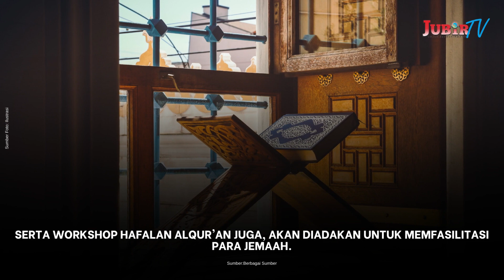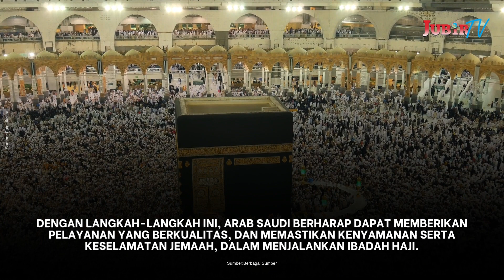ARAB SAUDI AKAN MENGGELAR OPERASIONAL HAJI TERBESAR DALAM SEJARAH, ADA 14 RIBU STAF & 8 RIBU RELAWAN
Jubir TV, Pada tahun ini, Arab Saudi telah mengambil langkah besar dalam pelaksanaan ibadah Haji setelah pembatasan jumlah jemaah Haji dicabut akibat Pandemi COVID-19.

Mereka menyediakan 14.000 staf dan 8.000 relawan sebagai petugas di Tanah Suci.

Hal ini diungkapkan oleh Presiden Presidensi Umum untuk Urusan Dua Masjid Suci Dr. Abdulrahman al-Sudais.

"Rencana operasional musim haji tahun ini merupakan yang terbesar dalam sejarah kepresidenan, setelah berakhirnya pandemi corona dan pengumuman kepulangan jutaan jemaah haji, sesuai dengan sistem pelayanan terpadu yang disiapkan oleh para arif kepemimpinan," kata Dr. Abdulrahman al-Sudais, dikutip dari Alarabiya News, Selasa (6/6/2023).

Puncak ibadah Haji diperkirakan akan jatuh pada tanggal 26 Juni 2023, dengan jumlah jemaah sebanyak 2,6 juta orang yang datang dari berbagai penjuru dunia.
Demi memenuhi kebutuhan para jemaah, pemerintah Arab Saudi akan menyebarkan 300.000 eksemplar Al-Qur'an di Masjidil Haram.

Selain itu, layanan dan panduan penerjemahan juga akan disediakan dalam 51 bahasa di seluruh situs ibadah.

Serta Workshop hafalan Al-Qur'an juga akan diadakan untuk memfasilitasi para jemaah.

Kepresidenan Umum akan mendistribusikan 40 juta liter air Zamzam di Dua Masjid Suci.

Mereka akan menempatkan air Zamzam ini di 30.000 titik yang tersebar, dengan menyediakan dua juta botol setiap harinya untuk para jemaah.

Teknologi digital termasuk aplikasi seluler dan robot juga, akan dimanfaatkan di lokasi ibadah untuk meningkatkan pengalaman jemaah secara keseluruhan.

Dengan langkah-langkah ini, Arab Saudi berharap dapat memberikan pelayanan yang berkualitas dan memastikan kenyamanan serta keselamatan jemaah dalam menjalankan ibadah Haji. -